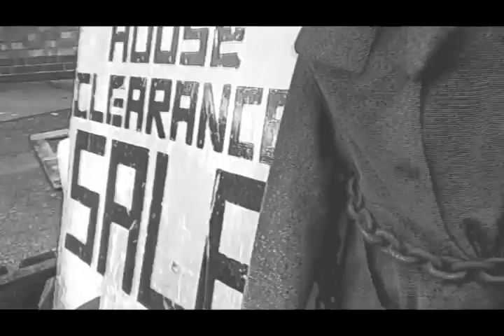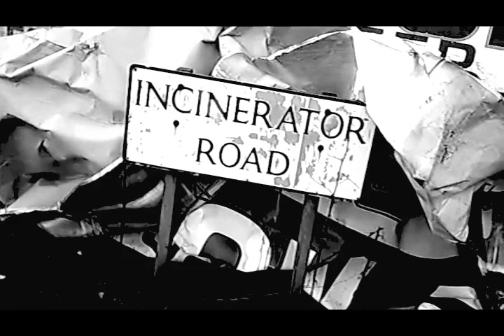HOLLYWOOD LIES (16:9)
Written recorded programmed and produced on Friday 6th January 2012 by Ali Powers

Video shot Saturday 7th January 2012 waiting for his friend Janey Levick

Edited Sunday 8th January 2012 by Ali Powers

Reuploaded Monday 8th January 2012 by himself in a white bathrobe

Currently unavailable for download.